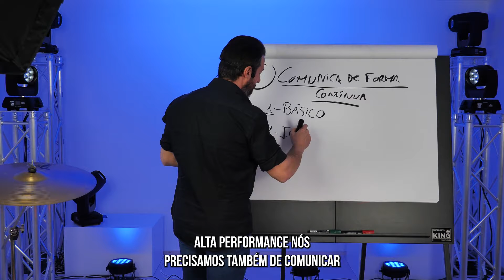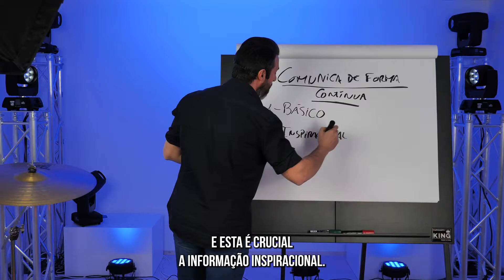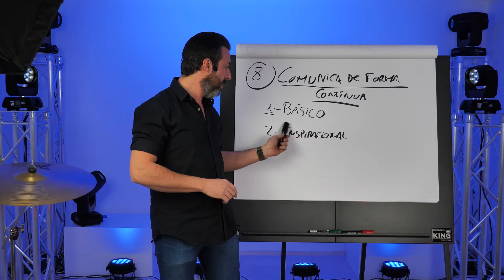Como Lider Inspira a Equipa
Tinhas noção disto? Partilha a tua opinião nos comentários! 👇

Um Líder de Alta Performance tem de saber o que comunicar, quando comunicar e como comunicar para manter a sua equipa motivada e inspirada! 💪